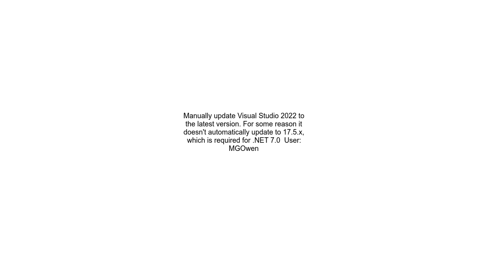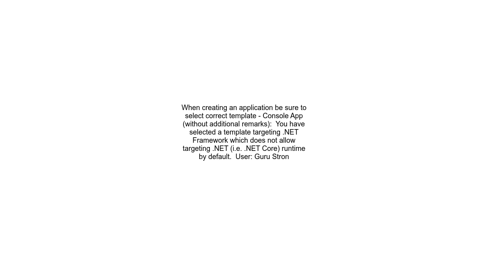NET 7 framework does not show up in Visual Studio 2022 version 17 4